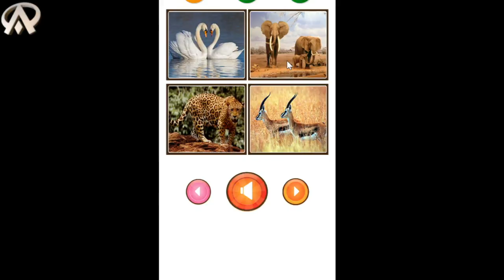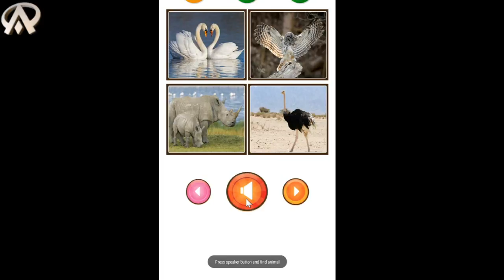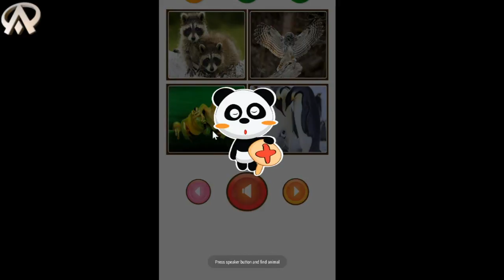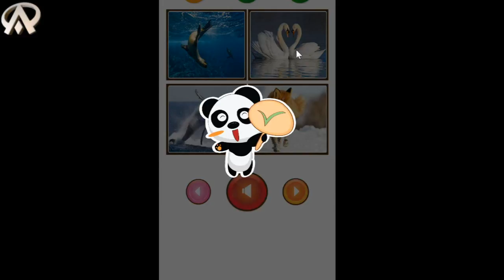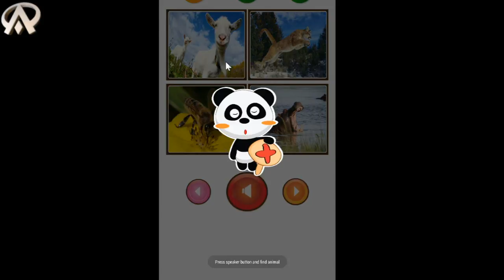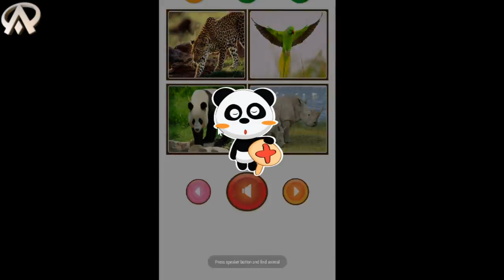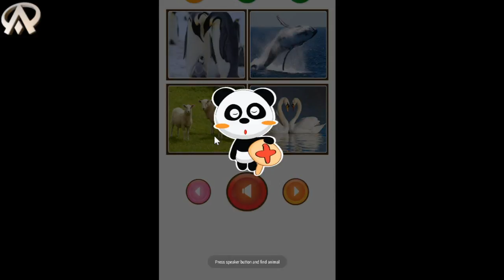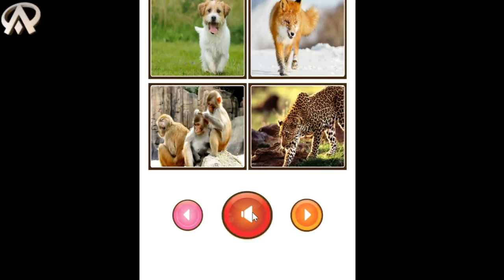Animal Sound Game for Kids Learning Sounds.